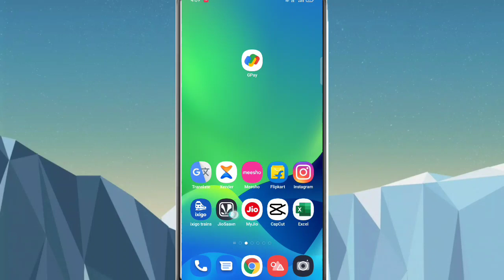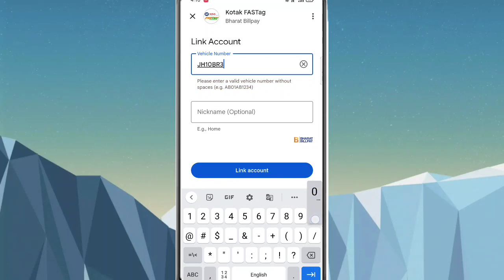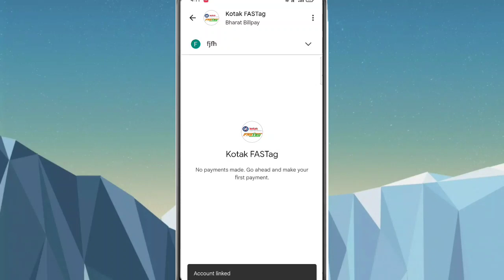FASTAG recharge Kaise kare||fastag recharge Kaise kare google pay||How to recharge fastag google pay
FASTAG recharge Kaise kare|fastag recharge Kaise kare google pe se||How to recharge fastag google pe

Hi

आज मेने इस Video पर ये बताया हु कि आप google pe से fastag recharge कैसे करेंगे!!